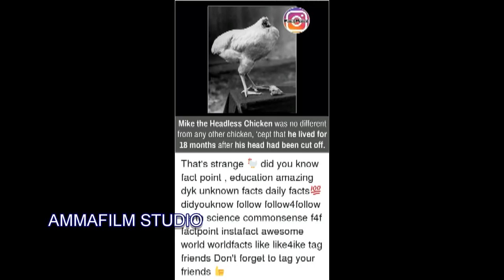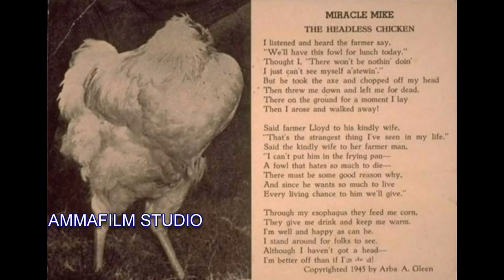అద్భుతం - తల లేకుండా కోడి 18 నెలలు బ్రతికి ప్రపంచాన్నే ఆశ్చర్యపరచింది || ఇదే ప్రూఫ్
Welcome To The Our Official Youtube Channel Of Ammafilm Studio,
Letest Updates,Special Rviews,Special News,Special Programs,
Romantic,Comedy,Horror,Thriller,Massage Short Films,Riviews,
Funny Videos,And Entertainment.